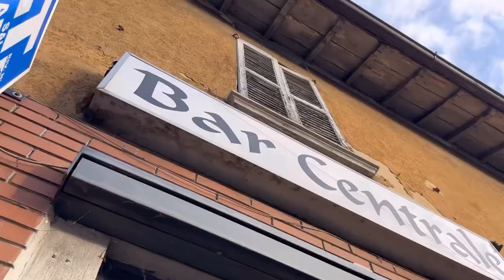イタリアの朝活🇮🇹本場のカプチーノ ☕️ イタリア人のモーニングルーティン Bar Centrale イタリアン バール カフェ 海外旅行 vlog アルツァーゴダッダ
イタリア ロンバルディア州ベルガモ県 アルツァーゴ・ダッダ の朝